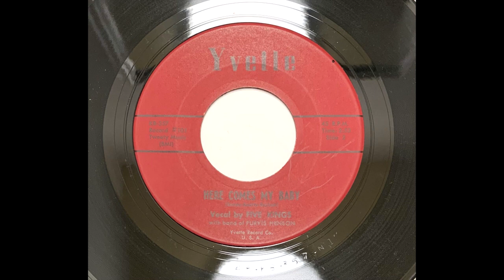FIVE KINGS - HERE COMES MY BABY - YVETTE 101, 45 RPM!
"Beautiful" is all i can say!